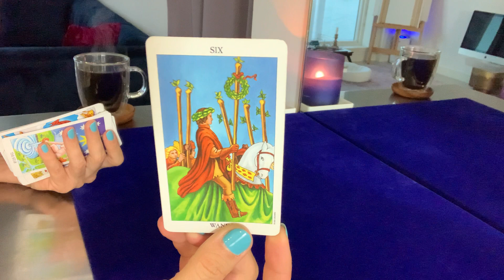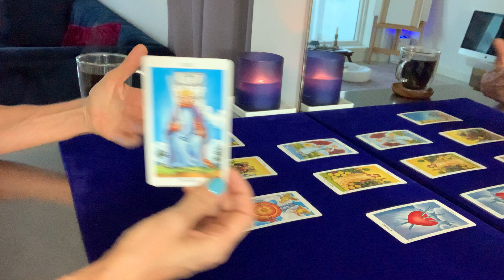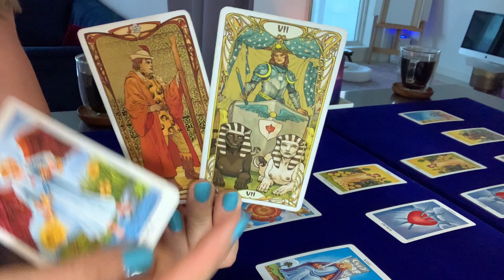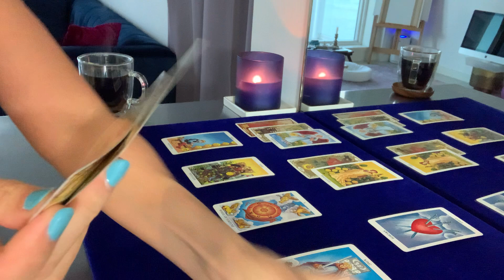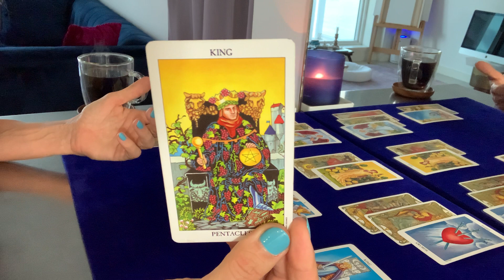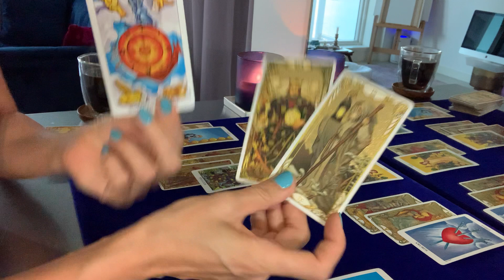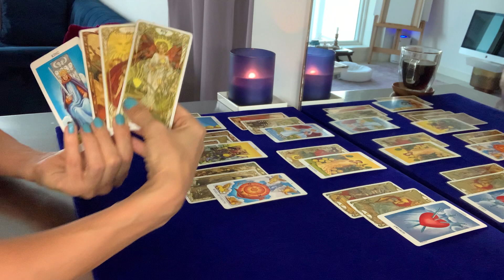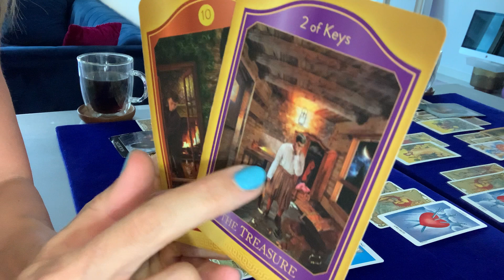PISCES | Bossing Up! Getting your 'ish together! Level Up Emotionally, Materially, and Spiritually!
Video Recorded Reading Options:
10-minute reading $35
20-minute reading $60
30-minute reading $85

Your video link sent within 48 hours of receiving your payment and reading information

Please answer the following information for your reading:
1. YOUR FIRST NAME & ASTROLOGICAL SIGN
2. WHAT QUESTIONS YOU WOULD LIKE TO HAVE ANSWERED OR WHAT YOU WOULD LIKE TO KNOW.
3. IF ANY QUESTIONS INVOLVE OTHER PEOPLE, PLEASE INCLUDE THEIR FIRST NAME & ASTROLOGICAL SIGN